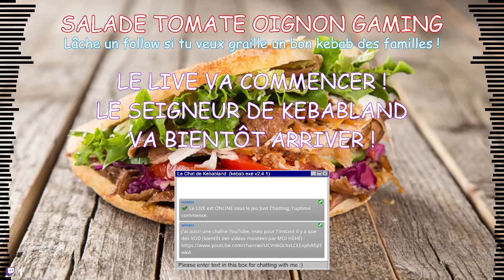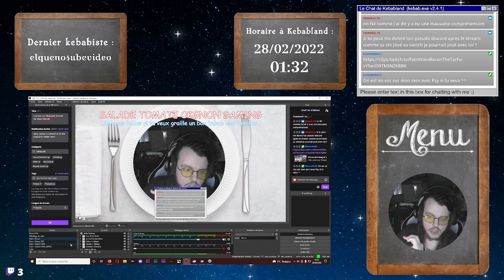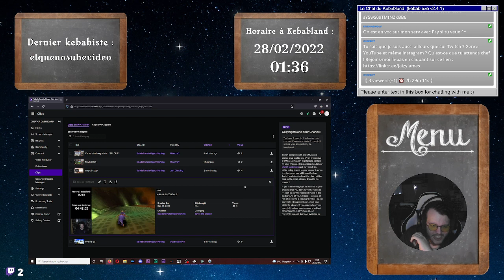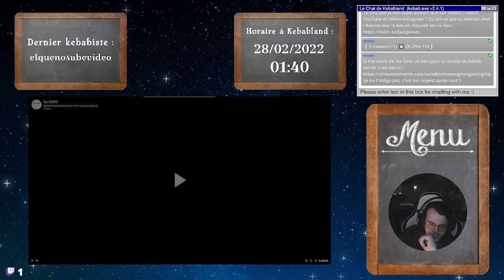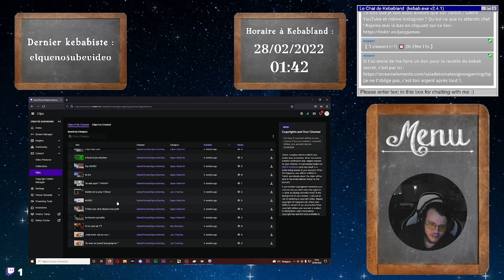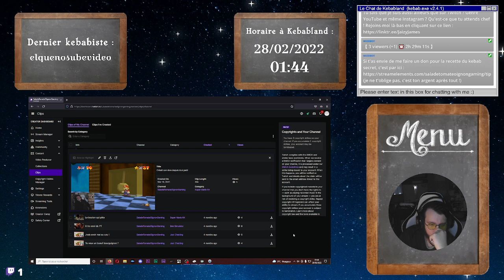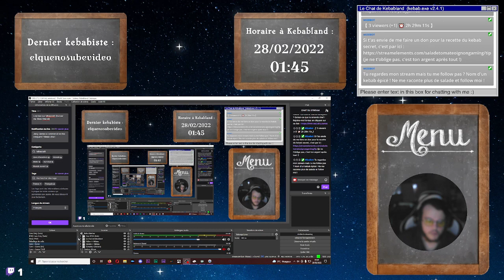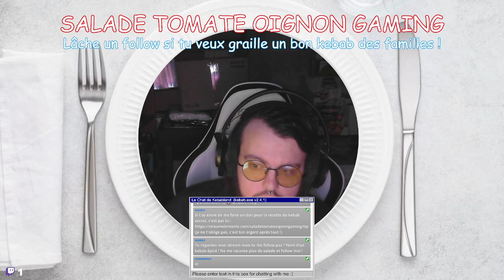[VOD] • Live test sur Minecraft (Oui sur ma Xbox One lol)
Rediffusion de mon live horrifique du 27 février 2022.